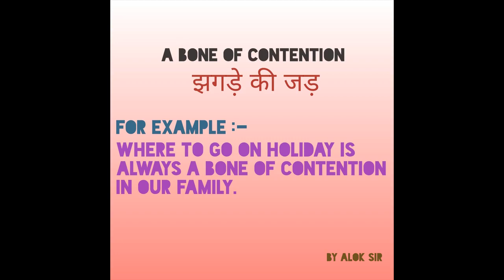Vocabulary 6. Please read it aloud a d learn.🙋‍♂️😀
Please do not forget it is Spoken English Vocabulary. We are already aware that we have mostly writing vocabs available all around. So, here I have worked for you by taking out vocabulary related to spoken English. So, please use it freely in your spoken sentences while speaking.